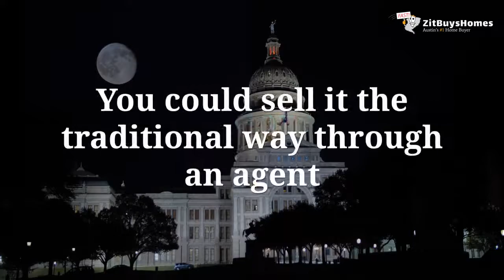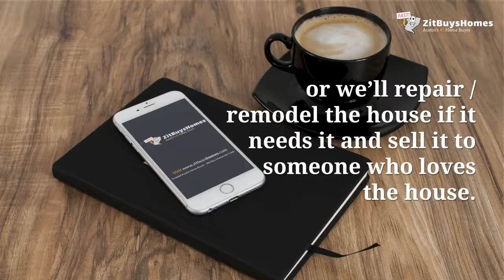Austin All Cash Home Buyers | Zit Buys Homes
Austin All Cash Home Buyers - Zit Buys Homes buys houses all over the Austin area with cash offers.  If you need to sell your home fast, Zit Buys Homes will give you a fair, fast cash offer.

13276 Research Blvd Ste 105
Austin, TX USA